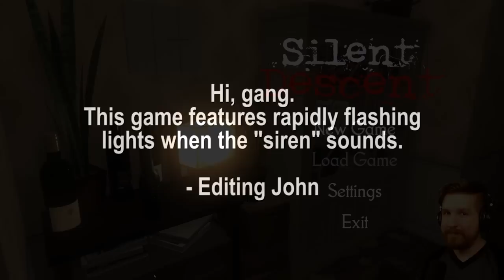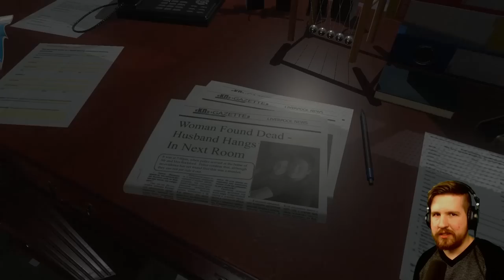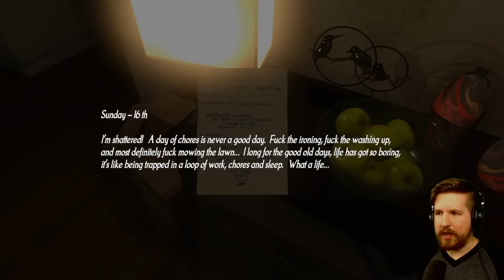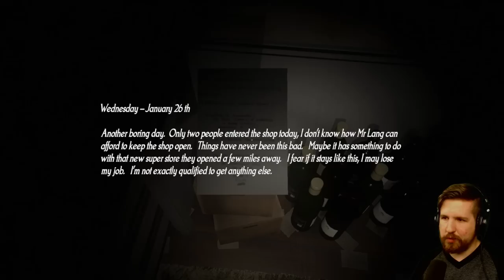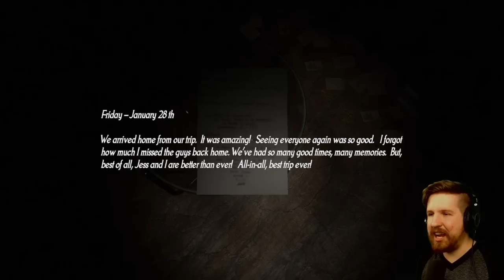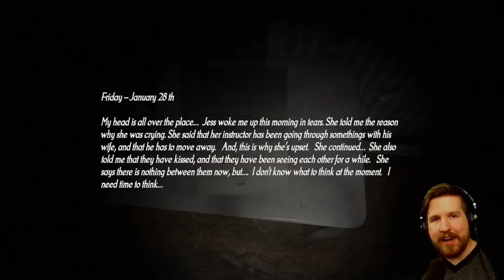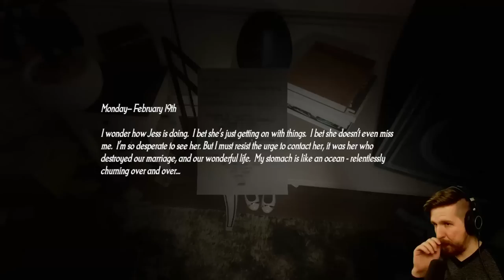SILENT DESCENT - A Game For Betas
Silent Descent is from the Kidnapped/Alone? developer. I didn't... expect it to be like this.